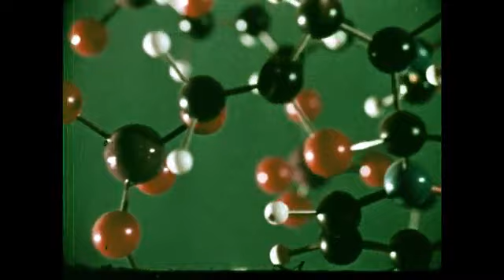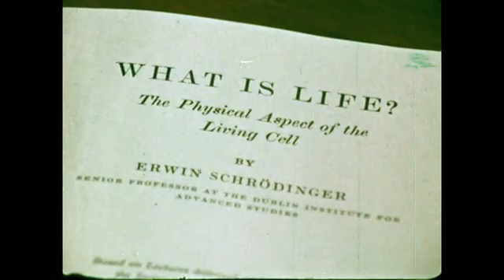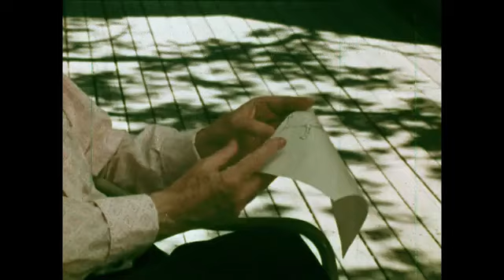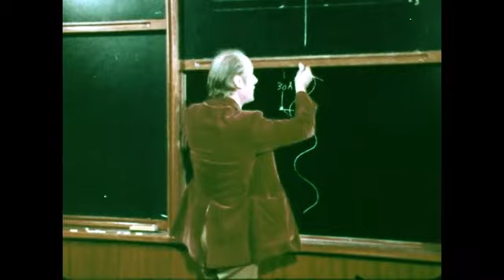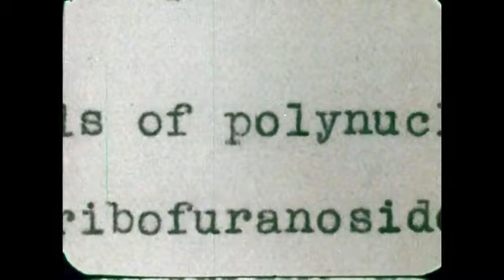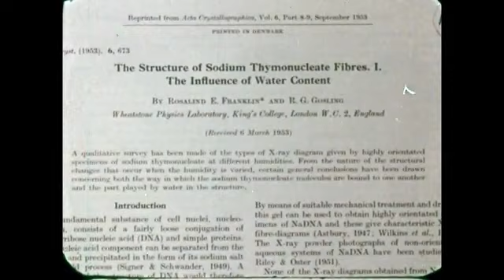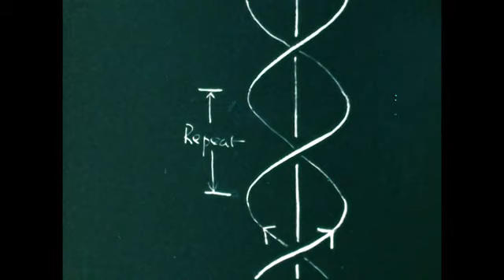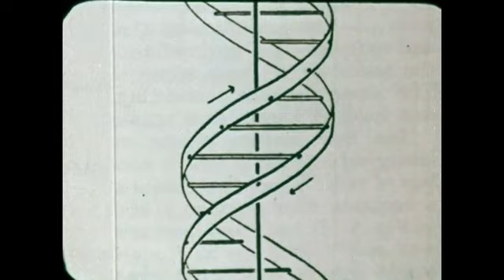The DNA Story - actual footage of Watson, Crick, Wilkins, and Pauling - great historical video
The DNA Story shows actual footage of Watson, Crick, Wilkins, and Pauling speaking about their experiences and shows them in the offices and laboratories. Really cool piece of history and great footage. The video concentrates upon the role of chemistry and physics in finding the structure of DNA; it thereby sets the scene for the rise of molecular biology and its foundation in crystallography and model building. Stresses the pragmatic model building of Crick and Watson and their mistakes. Contrasts their work with the classical crystallography of the Kings' group as well as their embarrassments. Ends with the realization of the correct base pairings to the confirmation of the twin helical structure from Franklin's x-ray pictures of the a and b forms of DNA and thence to the final structure.